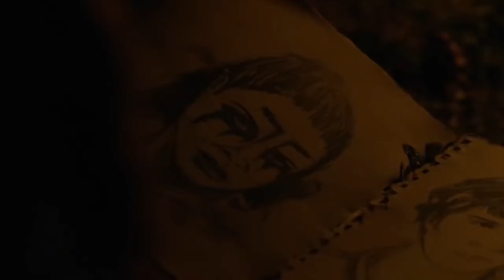The 100's Eliza Taylor And Bob Morley | SDCC 2018 | SYFY WIRE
Why is the 100 - now in its fifth season - such an awesome show? Just listen to Eliza Taylor and Bob Morley, who play Clarke and Bellamy.

More About San Diego Comic-Con 2018: San Diego Comic-Con International is a multi-genre entertainment and comic convention held annually in San Diego, California, United States. The name, as given on its website, is Comic-Con International: San Diego; but it is commonly known simply as Comic-Con or the San Diego Comic-Con or "SDCC".

Check out exclusive SYFY WIRE content:
Visit SYFYWIRE.com: po.st/SYFYWIRE
Find SYFYWIRE on Facebook: po.st/LikeSYFYWIRE
Follow SYFYWIRE on Twitter: po.st/FollowSYFYWIRE